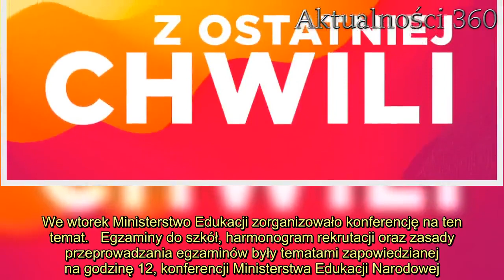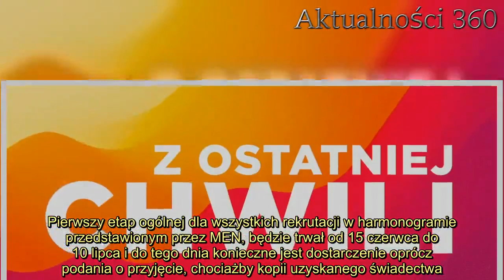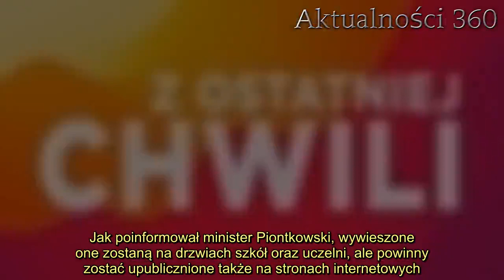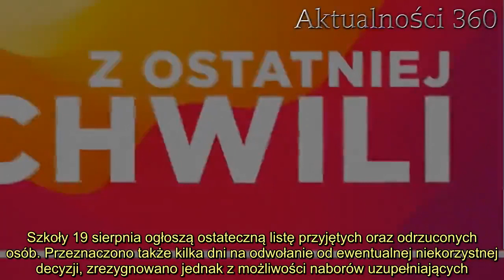Egzaminy i rekrutacje do szkół. Minister edukacji zdradził najważniejsze szczegóły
Egzaminy do szkół oraz rekrutacje na studia będą w tym roku wyglądać zupełnie inaczej. Wielu kandydatów chcących składać podania o przyjęcie do wymarzonych placówek nie wiedziało, jak przebiegać ma proces rekrutacyjny. Na skutek epidemii koronawirusa zamknięto szkoły i uczelnie wyższe, a administracja państwowa nie była przygotowana na taki obrót spraw. We wtorek Ministerstwo Edukacji zorganizowało konferencję na ten temat.   Egzaminy do szkół, harmonogram rekrutacji oraz zasady przeprowadzania egzaminów były tematami zapowiedzianej na godzinę 12, konferencji Ministerstwa Edukacji Narodowej.   Jak będą wyglądać egzaminy do szkół?   Wiadomo było, że , wywołało to wiele niepokoju wśród kandydatów. Uwagi przesyłane przez dyrektorów oraz osób pracujących w oświacie zostały wzięte pod uwagę i wynikiem tej współpracy są rozwiązania przedstawione przez ministra Piontkowskiego na wtorkowej konferencji. Uczeń dowie się czy zdał egzamin później, pomimo to moment rozpoczęcia składania dokumentów nie ulega zmianie i nadal wyznaczony jest na dzień 15 czerwca. Jak podkreślił minister w czasie konferencji, wnioski mogą być składane w wersji elektronicznej i nie jest konieczne osobiste stawianie się w wybranej przez kandydata placówce. Podano także resztę ważnych dat.   :  Egzaminy do szkół i harmonogramy rekrutacji według ministerstwa   Egzaminy do szkół, gdzie wymagane jest przeprowadzenie sprawdzianów wstępnych, na przykład sprawnościowych, będą mógłby przeprowadzać je pomiędzy 23 czerwca a 7 lipca. Pierwszy etap ogólnej dla wszystkich rekrutacji w harmonogramie przedstawionym przez MEN, będzie trwał od 15 czerwca do 10 lipca i do tego dnia konieczne jest dostarczenie oprócz podania o przyjęcie, chociażby kopii uzyskanego świadectwa. Tutaj również zachęcano do skorzystania z elektronicznej formy dostarczenia dokumentów, tak by jak najbardziej ograniczyć konieczność wchodzenia w interakcję z osobami trzecimi oraz narażania administracji placówek na ewentualne zakażenie wirusem.      2.  Szkoły znają już terminy   Wszystkie wnioski oraz podania zostaną przetworzone przez placówki i 12 sierpnia pojawić powinny się listy wstępnie zakwalifikowanych osób. Jak poinformował minister Piontkowski, wywieszone one zostaną na drzwiach szkół oraz uczelni, ale powinny zostać upublicznione także na stronach internetowych. Do dnia 18 sierpnia kandydaci zobligowani zostają do potwierdzania chęci rozpoczęcia nauki w danej placówce. Szkoły 19 sierpnia ogłoszą ostateczną listę przyjętych oraz odrzuconych osób. Przeznaczono także kilka dni na odwołanie od ewentualnej niekorzystnej decyzji, zrezygnowano jednak z możliwości naborów uzupełniających. Szkoły nieobjęte rozporządzeniem to m.in. szkoły branżowe drugiego stopnia oraz szkoły policealne.     Źródło: Ministerstwo Edukacji Narodowej